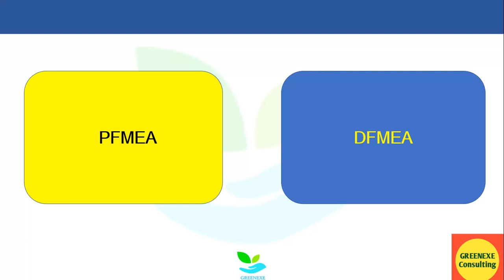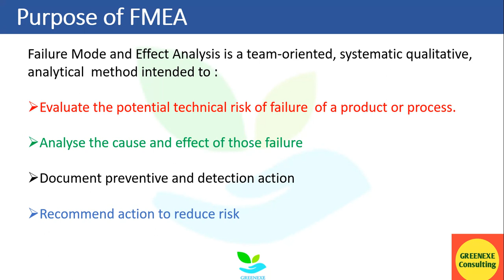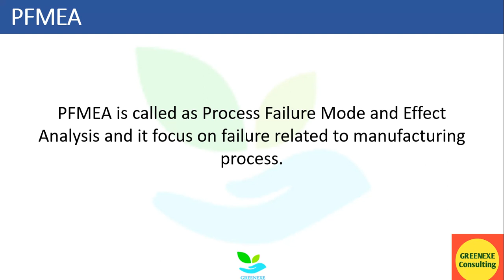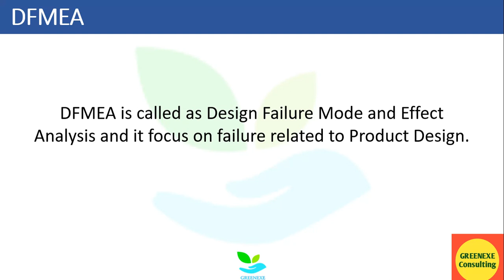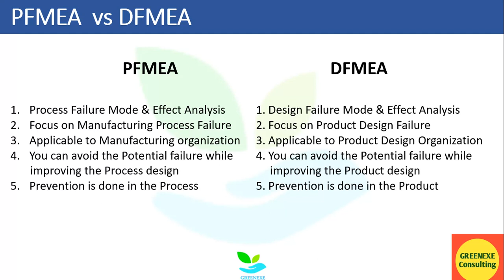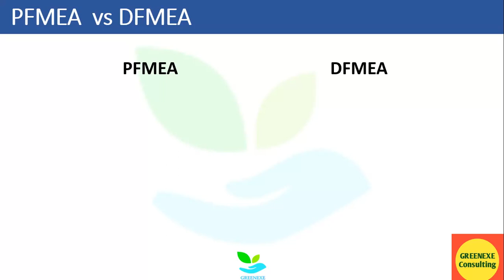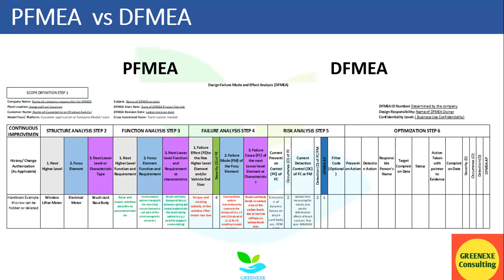PFMEA & DFMEA || What is the difference in PFMEA & DFMEA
In Video: We have explained what is the difference in PFMEA & DFMEA . When to use.

Hey Friends, Greenexe Consulting is in the field of Training & Consulting. And helping industries to achieve their goals while implementing standards & different improvement concepts.

Mr. Vineet Pandey (17 Years of Industry Experience) - Trainer & Consultant for Quality Standards & Lean Improvements is one the trainer of Greenexe Consulting & hope you are enjoying videos made by him.

Flipchart for Training
Tack it Paste for sticking Paper
My Tripod : My Tripod

Your Query